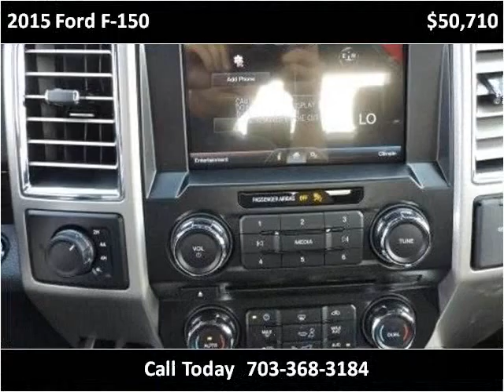2015 Ford F-150 New Cars Manassas VA